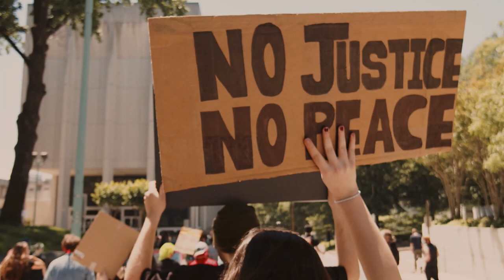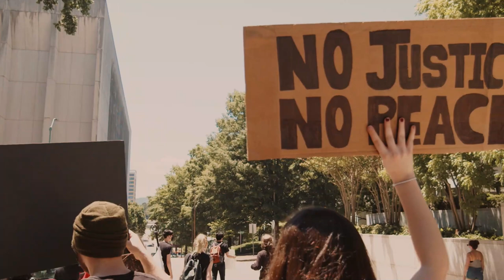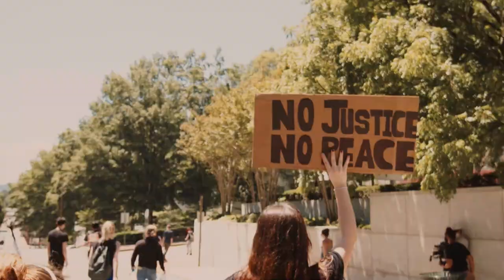Gen Gwwo Sispèk Nan Koze Kidnaping Nan Peyi A// Anpil Kesyon Ap Poze